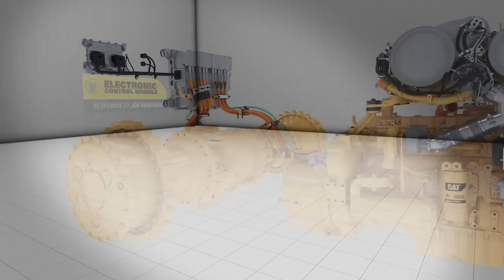Inside the Cat® D6 XE Dozer Electric Drive Power Train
See what the Cat® D6 XE dozer Electric Drive power train is made of. This next generation system is the most efficient way to put power to the ground, with unprecedented fuel efficiency and ease of operation.